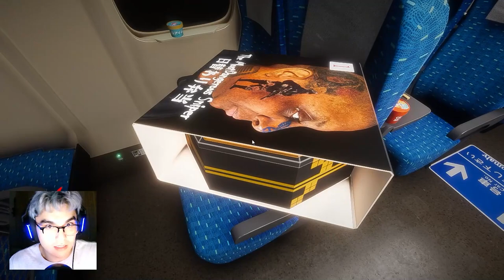THESE ANOMALIES DROVE ME CRAZY (HELP ME) - Shinkansen 0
In this video, I dive into the immersive and uniquely challenging world of "Shinkansen 0," an anomaly spotting game set aboard Japan’s iconic high-speed train. As we traverse the tracks, we encounter a variety of unusual and mysterious anomalies, each more puzzling than the last. With sharp eyes and quick reflexes, we must identify and react to these odd occurrences before they escape our notice. The game's atmospheric design and subtle details demand keen observation and a deep appreciation for the art of spotting the unexpected.

"Shinkansen 0" is more than just a game; it’s an experience that blends the high-speed thrill of Japan’s bullet trains with the suspense of spotting the unknown. The sleek, modern aesthetics of the Shinkansen are juxtaposed against the strange and sometimes eerie anomalies that pop up, creating an atmosphere of tension and intrigue. Throughout this playthrough, you’ll see how each level raises the stakes, pushing us to be more observant and to think critically about the patterns and discrepancies we encounter.

Whether you’re a fan of puzzle games, love a good mystery, or simply enjoy the unique cultural backdrop of Japan’s railways, this playthrough offers something for everyone. Join me as we ride the rails and unravel the secrets hidden within "Shinkansen 0."